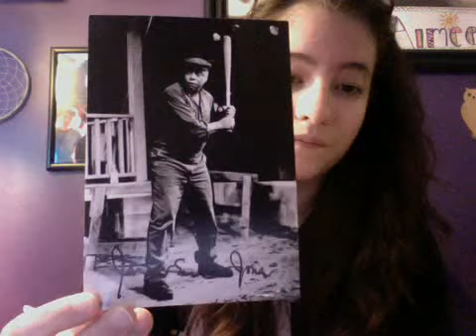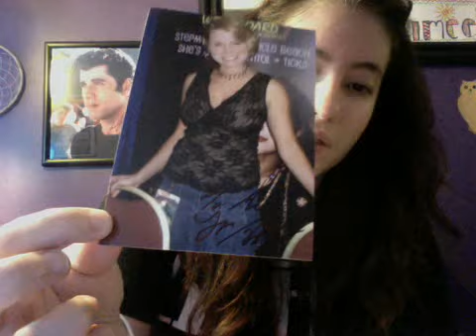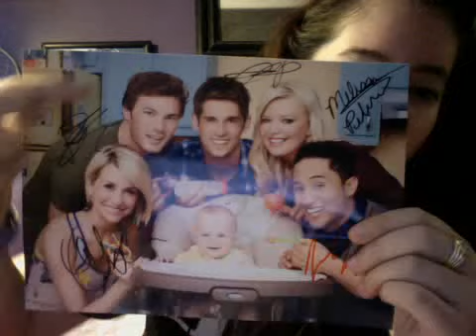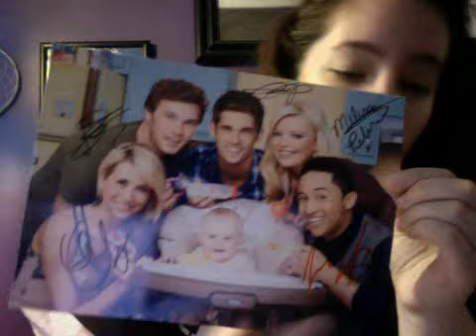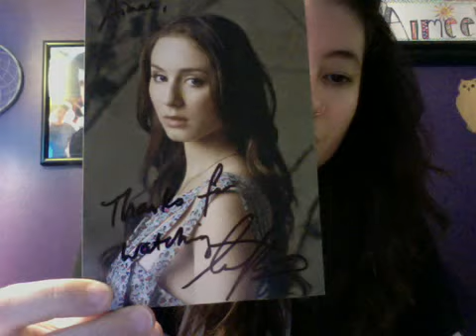TTM/AUTOGRAPH RECAP FOR JANUARY 21ST - JANUARY 25TH!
Had an okay week! It's was definitely better than getting absolutely nothing in, so I'm happy. I just wish more would come in because I've been sending so many TTM's out, it's crazy! But it's all about patience! Anyways I'm really happy with what I got in!